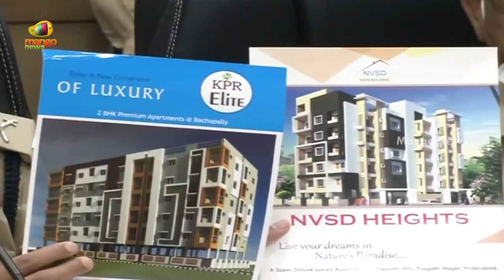CP Sajjanar Strong Warning To Swadhatri Infra Private Limited Over Multilevel Scam | Mango News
CP Sajjanar Strong Warning To Swadhatri Infra Private Limited Over Multilevel Scam.